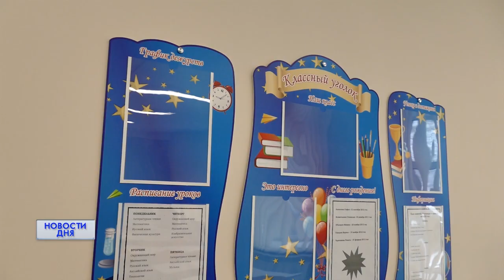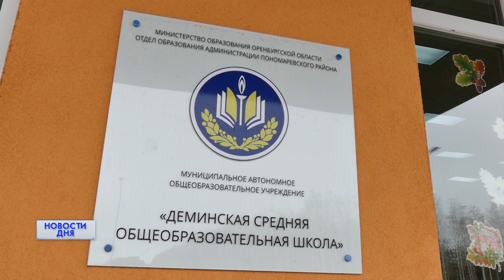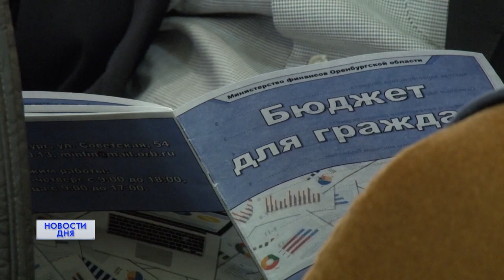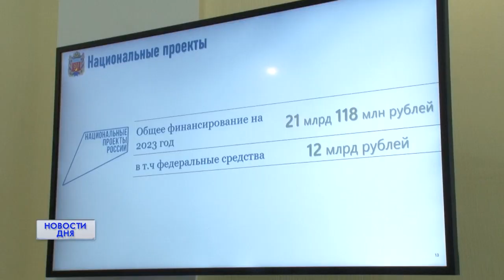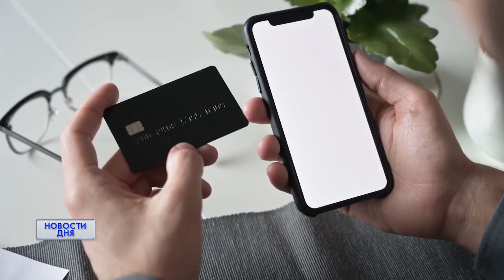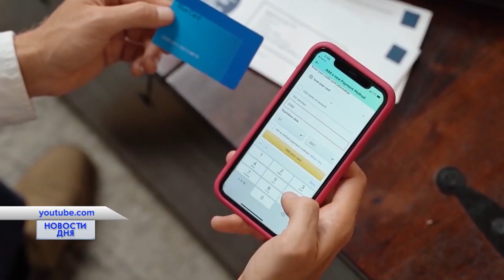Новости дня 09.11.22 15:00